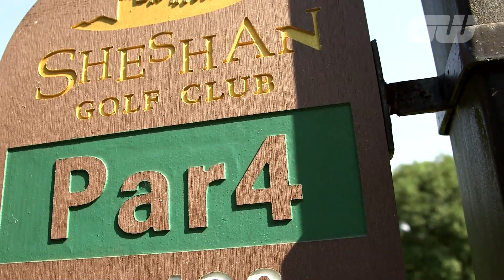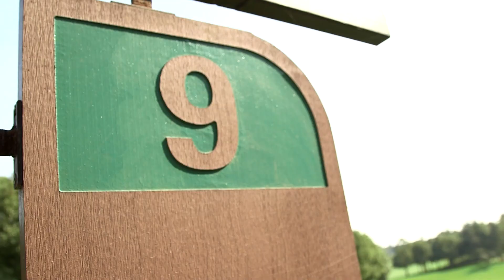Rickie Fowler on Butch Harmon & Rory McIlroy | Walk The Course | Golfing World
Our very own Cara Robinson walks the course with one of the stars of 2014, Rickie Fowler, at Sheshan International ahead of the WGC-HSBC Champions in China